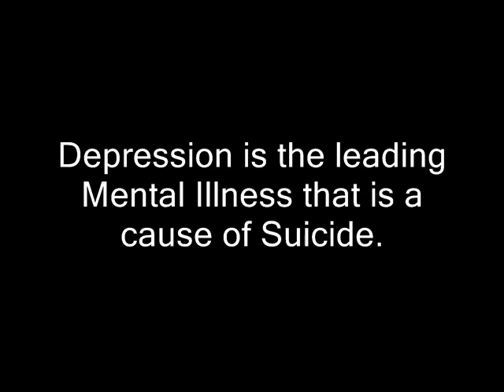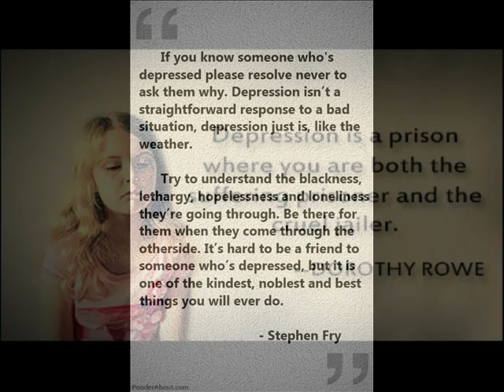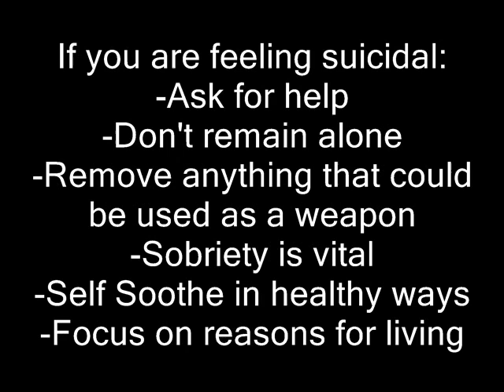Suicide Photo Story